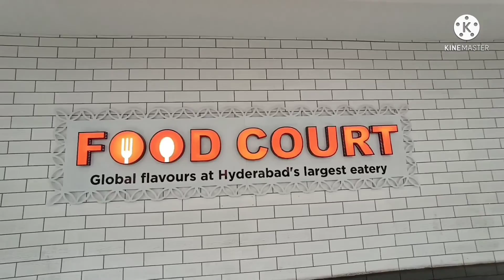Sarath City Capital Mall Gachibowli# Hyderabad# Largest Mall in India. First Outing during COVID-19